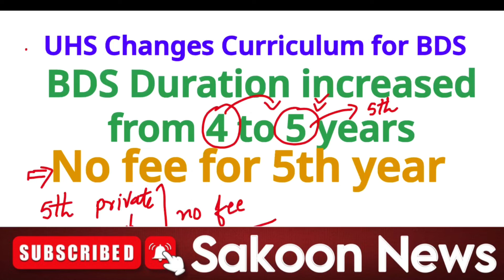UHS approves new curriculum for BDS | mdcat 2024 latest news | mdcat re conduct date | mbbs merit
The University of Health Sciences (UHS) Board of Studies in Dentistry in its 49th meeting on Thursday approved a new integrated curriculum set to be implemented in Punjab’s dental colleges starting from the 2024-25 academic session, transitioning the Bachelor of Dental Surgery (BDS) programme from four years to a five-year degree.

In a notable decision, the board reached a consensus that both public and private dental colleges would not charge fees for the fifth year, which will be designated as a clerkship year.

This change aligns with international standards, ensuring that students complete an additional year focusing on practical experience.

Vice Chancellor Prof Ahsan Waheed Rathore emphasised that faculty training for the new curriculum would be completed by December and January.

He noted that the fifth year, aimed at clerkship, would provide workforce support to dental colleges.

Prof Rathore advocated for a stipend model, suggesting that if dental colleges cannot pay students like house officers, they should at least waive the fee for this year.

This suggestion was unanimously supported by board members.

The UHS Vice Chancellor described the new curriculum as a "living document," adaptable to future needs.

UHS MDCAT Re Conduct | MDCAT Re Conduct Update | Mdcat 2024 Latest News | mdcat news today | mbbs
Good News For MDCAT Students | MBBS Expected Merit 2024 | MBBS Closing Merit | MBBS Latest Update

Shocking MDCAT Result Stats |MBBS Closing merit 2024 in Punjab

MBBS Closing merit 2024 in Punjab | MBBS Closing Merit College wise in Punjab | MBBS Expected Merit

MBBS Expected merit of UHS, SZABMU, DOW University, Khaibar Medical University Bolan Medical College
MDCAT Result Announced | MDCAT Toppers | MDCAT Merit | How to check mdcat result | Mdcat latest news
UHS Announced MDCAT Result | MDCAT Result Announced | Official MDCAT Result Announced | MDCAT Update

MDCAT Paper Leaked Update | MDCAT of uhs, szabmu, dow, khyber and bilan Medical University

Mdcat today
Mdcat latest update today
Mdcat latest news
Mdcat result expected date
Closing merit for mbbs and bds admission 2024
Szabmu mdcat expected merit
Kmu mdcat expected merit
Dow university mdcat expected merit
Punjab mdcat expected merit
Sindh mdcat expected merit
mbbs closing merit
bds closing merit
mbbs merit in punjab
mbbs merit sindh
mbbs merit kpk
mbbs merit balochistan
Kpk mdcat expected merit
Balochistan mdcat expected merit
GB mdcat expected merit